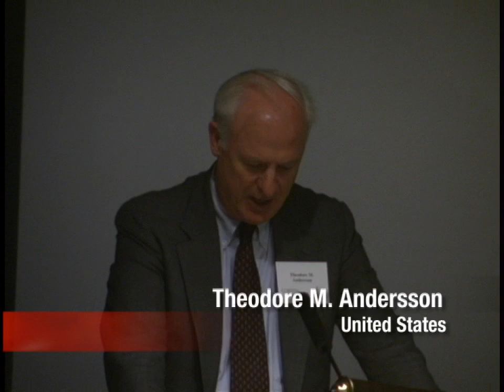Sagas and Daily Life in the Icelandic Commonwealth, Part III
The Library of Congress and the Cornell University Library sponsored a scholarly symposium on Old Norse sagas. The symposium, "Saga Literature and the Shaping of Icelandic Culture," featured five sessions presented by distinguished scholars in the field of Old Icelandic studies. Here, Theodore M. Andersson discusses "A Note on the Prehistory of Saga Criticism."